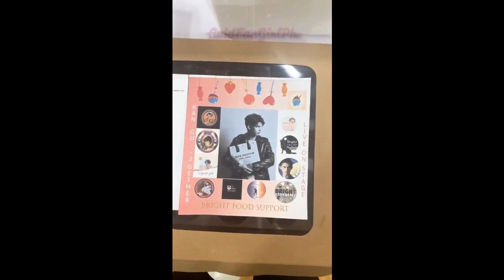BrightWin w/ 2getherCast Moments 10-16-2020